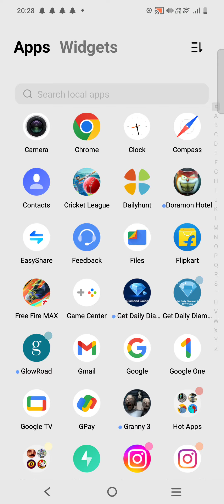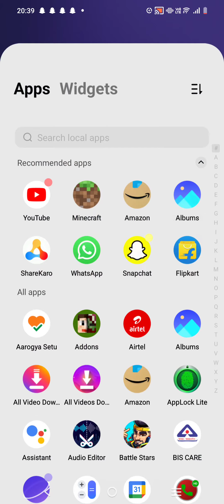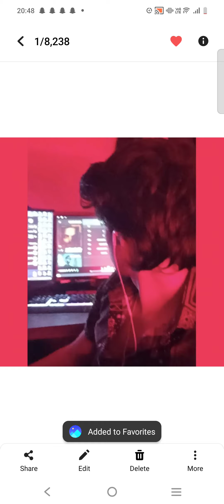I build PVP areena holl short time video part 2 Minecraft mini video